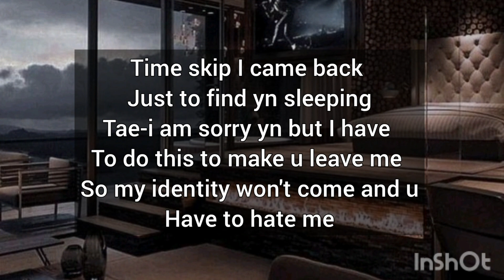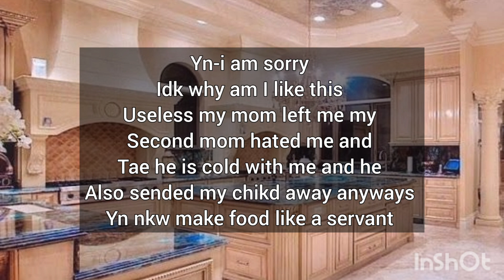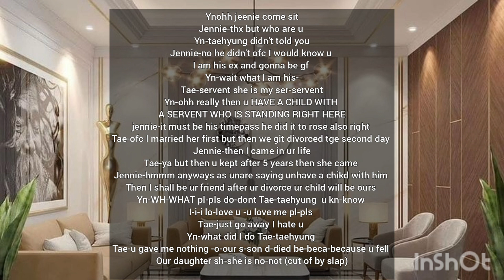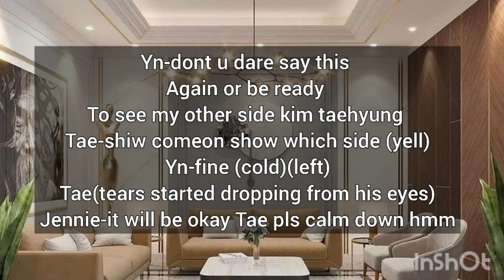taehyung indian ff●true love●indian love[ep 24] story#v#btsff#taehyungff#bts#army